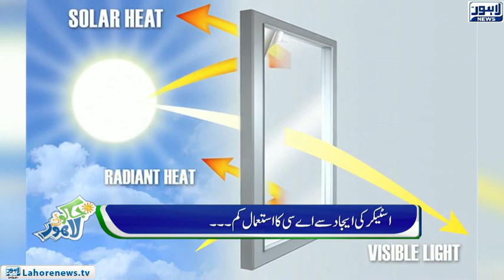Jaago Lahore - Episode 558 - 16 Nov 2018 - Part 01